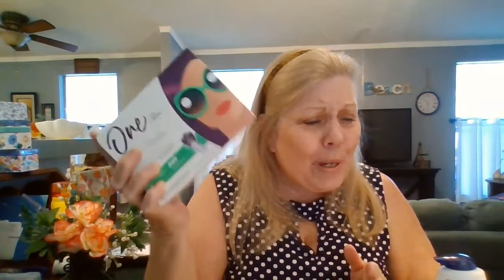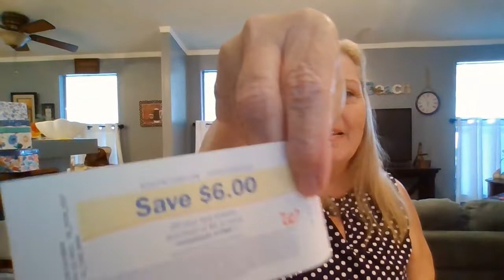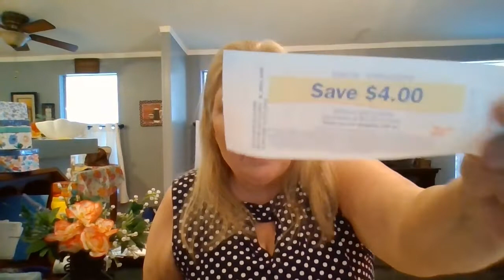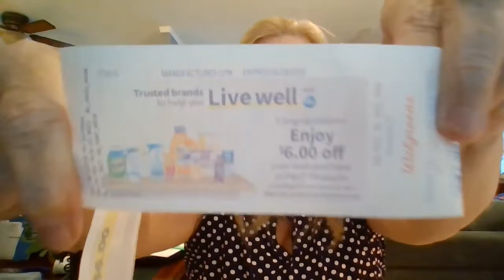WALGREENS COUPON DEAL AND REBATES AT CVS GONE WRONG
I would like to thank everyone for your continued support
USE MY CODE AND GET $10

CHECK OUT THIS SWEET DEAL FROM FETCH RIGHT NOW YOU CAN RECEIVE 4,000 POINTS IF YOU USE MY CODE 44RG9

ETSY SHOP
CRAFTYDESIGNBYJOHNNA

CODE FOR HP INSTA PRINT   Try.hpinstantink.com/cwcrmh     you will get one free month of ink and I will too.